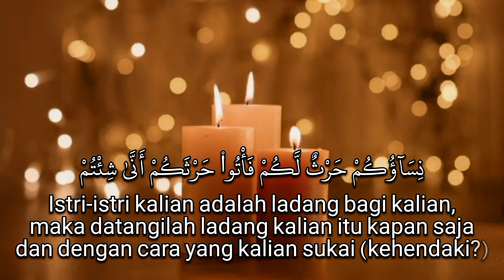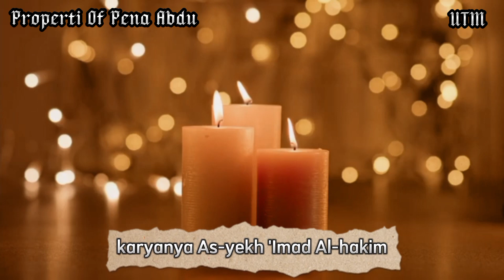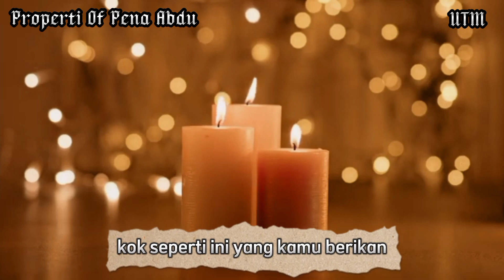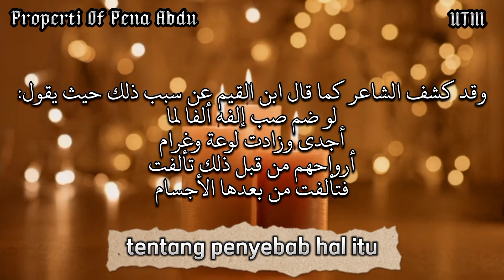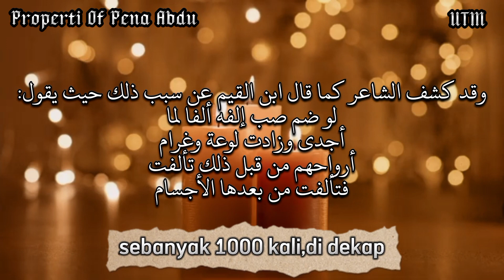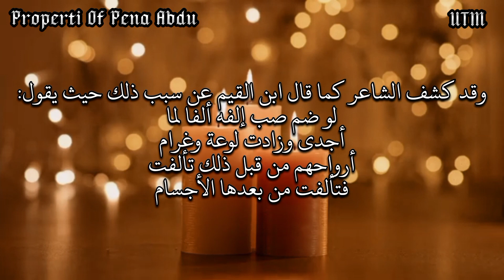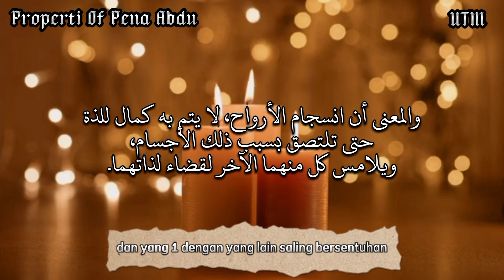Kajian Pasutri | Istri Minta diTHU-Suk/J1MA' | Asrorul Jima'Part 29 | Pena Abdu-Ma'had At-Tamimi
Seorang istri butuh Sentuhan Kebelet diTHU-Suk/ diJIMA'.

Seorang Istri Kecewa karena belum di jima'

Jangn biarkan istrimu/pasanganmu ngambek/kecewa didalam berCINTA/berJIMA'

نِسَآؤُكُمْ حَرْثٌ لَّكُمْ فَأْتُوا۟ حَرْثَكُمْ أَنَّىٰ شِئْتُمْ
Istri-istri kalian adalah ladang bagi kalian, maka datangilah ladang kalian itu kapan saja dan dengan cara yang kalian sukai (kehendaki?)

Kajian Pasutri | Istri Minta diTHU-SUK/diJIMA'

Kajian Asrorul Jima' Part 29

Ketika Istri ingin diSETUBUHi, diJIMA', diSENTUH, diCUMBU, dan berCINTA.

KAJIAN PASUTRI ASRORUL JIMA'

Kisah seorang suami/lelaki yang mencinta pasangannya akan tetapi suaminya belum menjima', menyentuh dan MenyeTUBUHi istrinya, sehingga sang istri Ingin sekali di seTUBUHi atau diJIMA' oleh suaminya.
barikan kepuasan dalam bercinta/berjima' agar pasangan tidak kecewa/ngambek.

Gairah akan selalu muncul saat sentuhan mesra diberikan. Seperti ciuman, belaian, atau pelukan bisa jadi senjata ampuh melumpuhkan pasangan.

Efek atau Akibat Bercumbu Rayu Sebelum BERCINTA akan memberikan efek yang luar biasa.

Istri Minta diTHU-Suk
Istri Kebelet Dijima'

Akibat/efek bercinta.

Akibat/efek berjima'

Istri Butuh Sentuhan Suami

Sebelum menyeTUBUHi,menjima' pasangannya perlu adanya cembu rayu agar pasangan merasakan kenikmatan yang luar biasa
Keinginan Bercinta satu sama lain.

Pria wajib mengenali tanda-tanda seorang wanita ingin bercinta, atau ISTRI INGIN DISETUBUHI, agar hubungan percintaan semakin intim dan langgeng.
Terkadang untuk memahami seorang wanita membutuhkan pengamatan yang cermat, termasuk dalam hal bercinta.
Tips yang harus menjadi perhatian pria adalah fokus pada bahasa tubuh wanita, karena seringkali wanita tidak mengucapkannya secara langsung melainkan memperlihatkannya melalui bahasa tubuh.

Bukan rahasia lagi. S3ks, BERCINTA atau Jima' memang rasanya enak. Bahkan melanggengkan hubungan Anda dan pasangan. Selain manfaat batin yang didapat, berhubungan intim ternyata juga dapat membawa segudang manfaat untuk kesehatan.

Dan apa tujuan dari Bercinta/Jima' itu sendiri.?

Kajian " أسرار الجماع-Asrorul Jima' " dan voice ini di ambil ketika Ta'lim bersama ust. Tamim Mulloh Alhaj (UTM)
Semoga kajian ini memberikan keberkahan dan kemanfaatan. Aamiin

KAJIAN PASUTRI Istri Minta diTHU-Suk/diJIMA'/diSETUBUHI

KAJIAN PASUTRI Istri Minta diSETUBUHi,diJIMA'

Ma'had At-Tamimi
Al Mu'allim Center
Pagar Kehidupan
Mata Pena